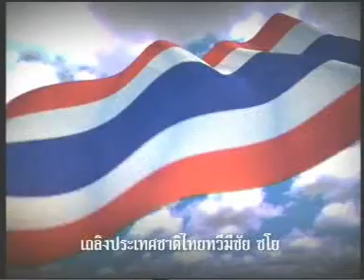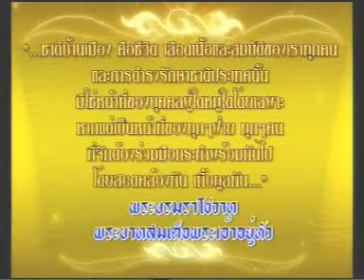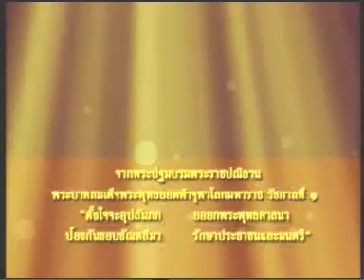3JUN11 THAILAND's NEWS 1of6; PART1